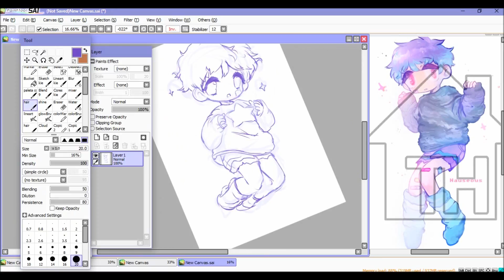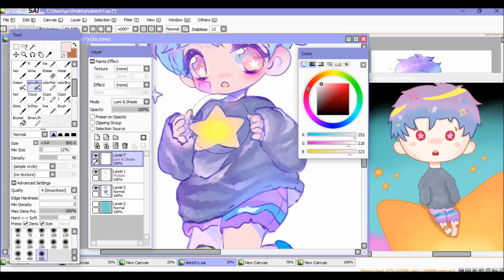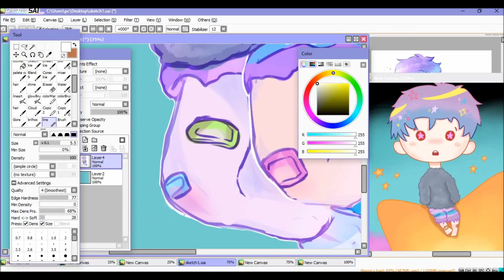Zachary - Speedpaint [Sketch Commission]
♫ Info:
? Time: 1,0 H